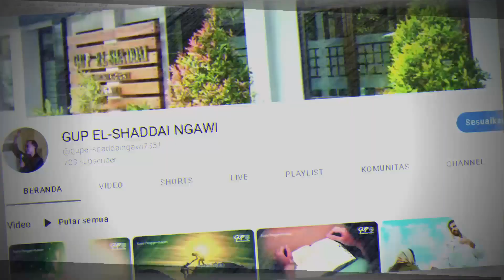Harapan, 27 September 2023, Suara Penggembalaan GUP El Shaddai Ngawi